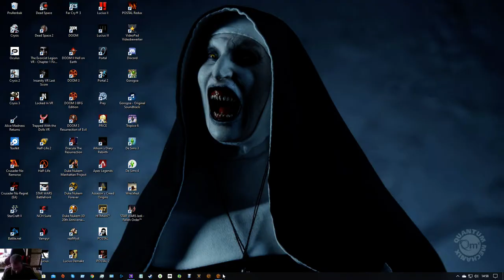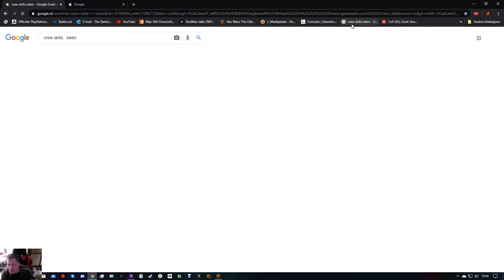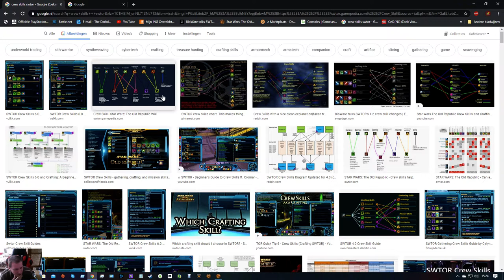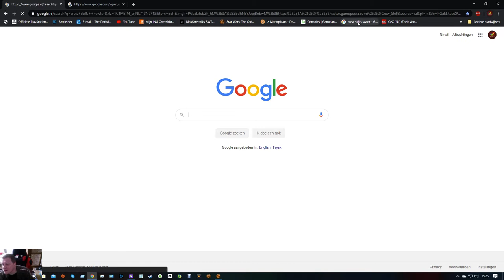sw the old republic sith p3